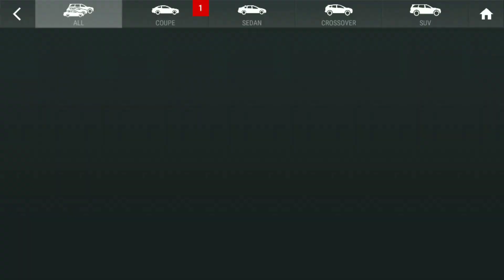Grand Street Racing Tour [ GSRT ] android gameplay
Become the best racer in town, drift to victory and improve your experience with Grand Street Racing Tour, the racing simulator and refined airs. Take part in fast and furious drag races, street chases, drift challenges and time attacks - and leave everyone behind! Create your own car as you see fit. Choose from a wide variety of lightning fast concept cars and popular brands worthy of tuning. Use tight controls to leave all competition in the dust! Explore the streets of a massive city full of skyscrapers, industrial buildings and shopping centers. More wins will open the door to new maps, new parts, new upgrades and new ways to tune your vehicle. IMPROVE EACH PART OF YOUR CAR! Fill your garage with pretty cars, then take them to the mechanic for a complete overhaul. Explore the benefits of tuning and find the best combination to wrest those milliseconds of gold to win this high-speed drag race. PUT THE PEDAL ON THE METAL The streets of the entire city are your battleground, with dozens of diverse racetracks for demanding and amateur racers. Burn these nitro juices and win the race before your opponents hear you rolling! THE VICTORY RACE! Each race is a challenge. You are in the first stage of a lucky street racer's long career, but the top is only for the best and the most tenacious. Get the best rides in town and make the rest you RESPECT!